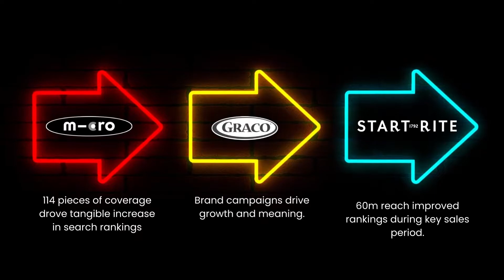Vista's Four Pillars of Expertise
The Vista offering in 2023. Communications specialists delivering brand growth and driving sales.